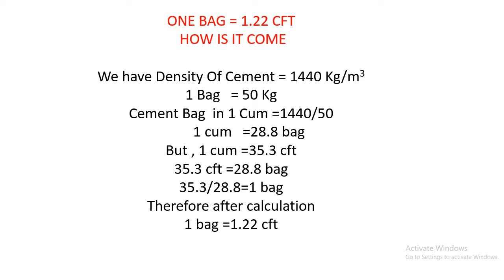1 BAG = 1.22 CFT HOW IT COMES?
IN ONE BAG HOW MANY CFT SEE FULL VIDEO